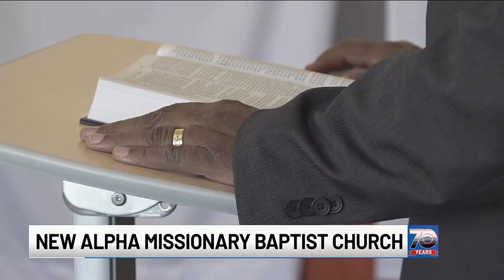Vermont’s only Black Baptist church to welcome new pastor